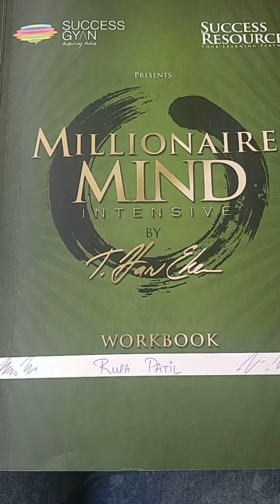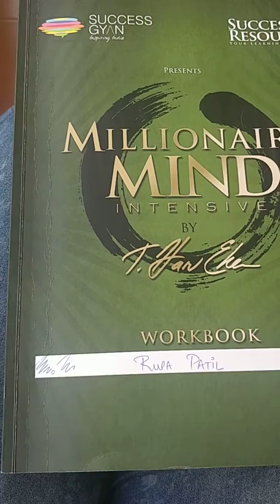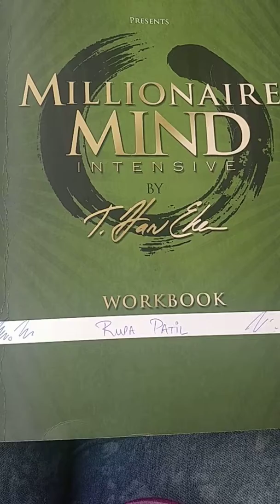Vlog Day 1, part 1 (Post MMI) 11 Feb 2019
What happens AFTER attending Millionaire Mind Intensive or MMI? How do you feel? And do you continue to feel or be in that zone of freedom? And for how long?

This is Rupa & I've decided to hold myself accountable by recording UNEDITED video logs and sharing it here for my team (my friends from MMI)  and for those seeking real life people's journey on the path of success with all its fails n victories.

Caution: amateur work, please keep your expectations sub zero. Thank you.

Love,
Rupa
Twitter & Insta @RuuOnGo

Millionaire Mind Intensive Bangalore
MMI Bangalore
MMI India
MMI 2019
Quantum leap
Real life video logs
Motivation
India
Raw video logs
Amateur video logs